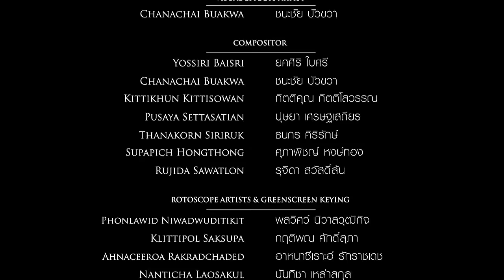Slot Machine: รุ้ง - Rainbow [Official Music Video]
"ความสุขที่ตามหา ไม่เห็นด้วยสายตาคนอื่น"

'รุ้ง' ซิงเกิ้ลแรกจากอัลบั้มชุดที่ 5 ของ Slot Machine
บทเพลงที่อัดแน่นด้วยพลังงานด้านบวก  ผนวกกับเนื้อหาที่แฝงไว้ด้วยสัญลักษณ์ และปรัชญาในแบบฉบับของ Slot Machine และที่โดดเด่นเป็นพิเศษ คือเสียงร้องของเฟิร์ส ที่ระเบิดพลังอยู่ท่ามกลางซาวนด์ดนตรีร็อคเข้มข้น  ขับเคลื่อนไปข้างหน้าด้วยเสียงกีต้าร์, เบส และ กลองที่เปี่ยมไปด้วยพลังงาน

ภายใต้การดูแลของ Daniel Denholm (แดเนียล เดนโฮล์ม) โปรดิวเซอร์ชั้นนำชาวออสเตรเลียที่เคยร่วมงานกับศิลปินชื่อดังอย่าง Silverchair, 30 Seconds To Mars และ Barry Gibbs (The Bee Gees) มาแล้ว
เชื่อว่าว่าการกลับมาของ Slot Machine ครั้งนี้ จะไม่ทำให้แฟน ๆ ผิดหวังอย่างแน่นอน

Director: ยศศิริ ใบศรี Yossiri Baisri

*927785 (ค่าบริการนาทีละ 5 บาท ไม่รวมค่าคอนเท้นต์)
*927 (โหลดไม่อั้นสัปดาห์ละ 9 บาท เฉพาะ AIS และ DTAC)

รุ้ง (Rainbow)
Lyrics by Foet Slot Machine
Produced and Engineered by Daniel Denholm for Point Blank
Co-Produced by Po Posayanukul
Recorded at Karma Sound Studios
Additional Engineering Tone Suttitanakool and Piyapong 'Bobo' Ekrangsi
Mixed by Tim Palmer at  '62 Studios
Mastered By Ryan Smith at Sterling Sound NYC

Lyrics
เหม่อมองท้องฟ้า และหวังวันที่ดี
ความทรงจำที่ผ่านมาจบลงแล้วให้ผ่านไป วันนี้เป็นวันใหม่
เมื่อแดดส่องลงมา แม้มีเมฆฝน
จะเกิดรุ้งทอเป็นสาย ดับสลายความมืดมน
สดใสในตา ถึงเวลาฉันเข้าใจ

ก่อนชีวิตจะอ่อนล้า
ก่อนชีวิตจะผ่านพ้นจนหมดเวลา
พอได้รู้ว่าหยุดตามหาจะมีวันที่ฟ้ากระจ่าง
และความทุกข์นั้นเบาบาง
เมื่อสิ่งที่เป็น ไม่ใช่ดังที่เห็น
สุขและทุกข์ไม่ใช่ฝัน และความจริงไม่แปรผัน สิ่งนั้นคือคำตอบ

เจ็บมาเพียงใด ช้ำมาแค่ไหน
สิ่งที่รู้ในจิตใจคือสุดท้ายในสักวันสิ่งนั้นจะผ่าน แม้จะนาน ฉันเข้าใจ

พอได้รู้ว่าหยุดตามหาจะมีทางให้ทุก ๆ อย่าง
ให้ความเจ็บช้ำมันตอกย้ำว่าธรรมดา
สิ่งที่รู้เมื่อหยุดตามหาจะมีวันที่ฟ้ากระจ่าง
และทุกข์นั้นเบาบาง

พอได้รู้ว่าหยุดตามหจะมีทางให้ทุก ๆ อย่าง
สิ่งที่รู้เมื่อหยุดตามหา จะมีวันที่ฟ้ากระจ่าง
และทุกข์นั้นเบาบาง ฟ้าสว่างเมื่อถึงเวลา

Slot Machine Official LINE